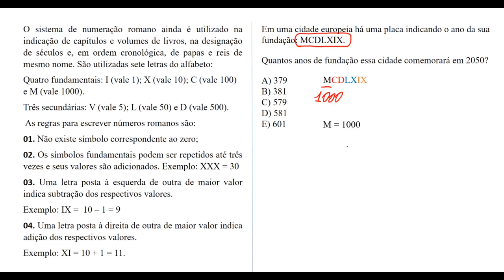ENEM 2021 - O sistema de numeração romano ainda é utilizado na indicação de capítulos e volumes ...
Sistema de numeração romano